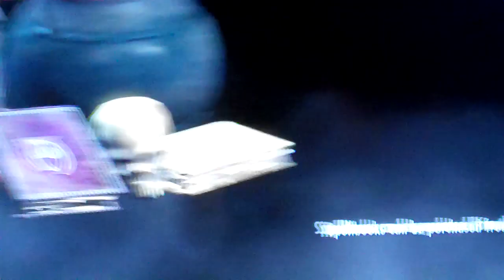Skyrim Markarth Guard Bug *UPDATE POSSIBLE FIX*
Markarth Bug that doesnt even let me walk around the city without a guard bugging out and wanting to arrest me for a quest that I already did

*UPDATE POSSIBLE FIX*

"First off, you're going to need to have alot of money, I say at least 35k. Ok first, tell any follower you have to beat it lol. Then go to makarth and kill all the guards outside, dont kill any of the town people just the guards. Dont worry about the guards inside the Jarls palace just the ones outside. When you killed them all you will beable to wait, once you can wait go the Shrine of Talos, there will be three guards in there, Kill the one on the left and right DO NOT kill the one in the middle! After you kill the left and right one, calm the middle one down by putting away you're weapon. After he says "Stop" or whatever, say "Take me to jail" Instead of there just being "Whats the problem?" after you tell him to take you to jail there will be a ". " above it. Choose that, play out the convo, he will start talking about that mission (the one that caused the glitch) tell him "Fine take me to jail" He will give his speech (You will never see the sun light again) after he is done, he will put his weapon away and start walking away. If he dosent turn around to stop you go talk to him! You will then have an option to pay you're bounty (Which will probally be at like 20k mine was) After you pay it the glitch will be fixed."

Thanks too youtube user xDeGree21x for this tip

*Update* I tried the fix above and I can confirm that it works.

also im sorry for the poor camera work :(